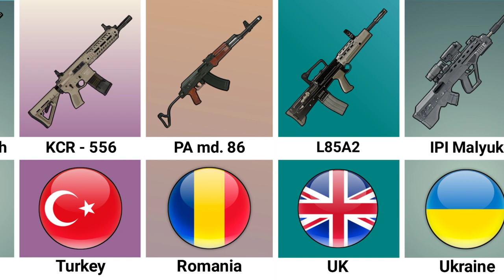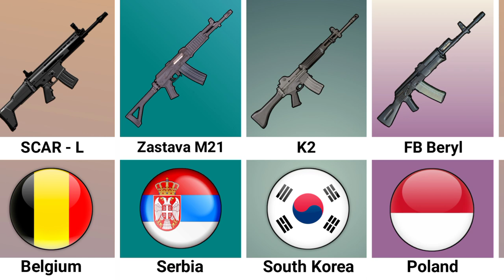Assault Rifle From Different Countries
In this video, we made a list of assault rifle from different countries.

assault rifle from different countiers,
qbz-95,
steyr aug,
insas rifle,
m-16 rifle,
parafal,
howa type 64,
kcr-556,
fx-05 xiuhcoatl,
7.62 rk 95 tp,
cz bren 2,
famas,
sig sg 550,
scar-l,
assault rifle,
assault rifles,
best assault rifle,
best assault rifles,
new assault rifles,
best assault rifle in the world,
good assault rifles,
rifle,
M4,
Rifle from different countries,
different countries assault rifles,
rifles,
different countries service rifles,
different rifles of different countries.

• MUSIC :- "Take You Home Tonight" By Vibe Tracks - Topic.